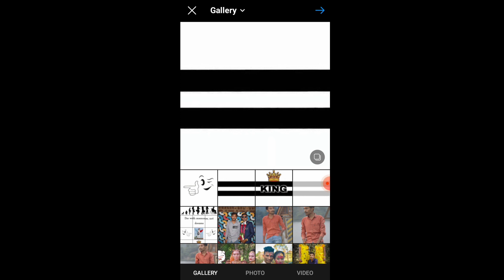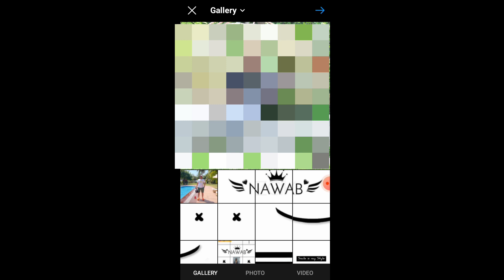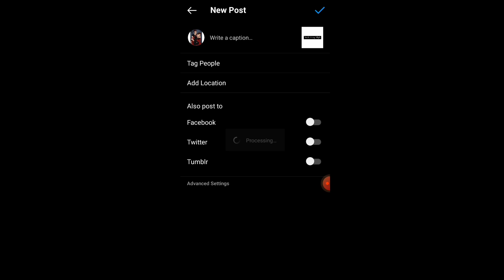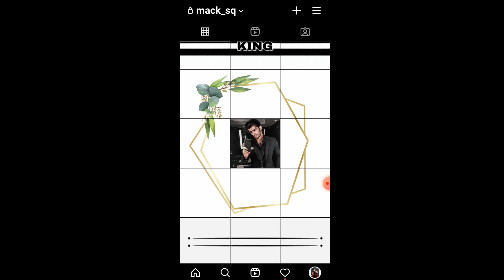Instagram new leyout design 2022 | Insta New Feed Design | Instagram white background image download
PLEASE 🤠🙏

Howtodesigninstaid Instagram white background sticker kaise download kare
Instagram white background photos kaise download kare ?
Aapne Instagram ko kaise Sajaye

Song :- Cartoon - on & on

KEEP SHARING ❤️♥️🙏